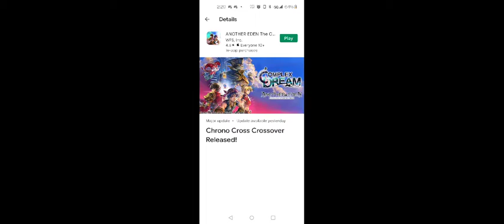Another Eden: game crashes while trying to start the new Chrono cross symphony.